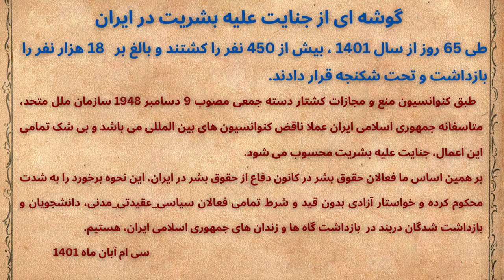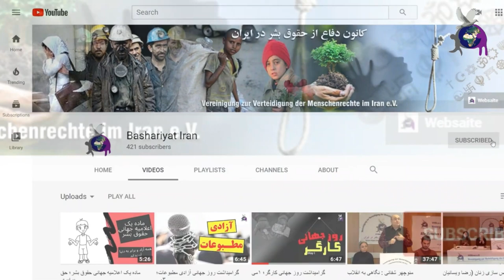زنان جانباخته در اعتراضات سراسری در ایران ۲۵ شهریور الی ۳۰ آبان ۱۴۰۱